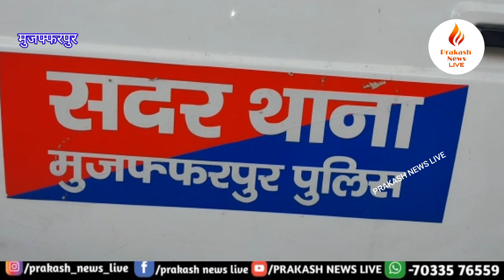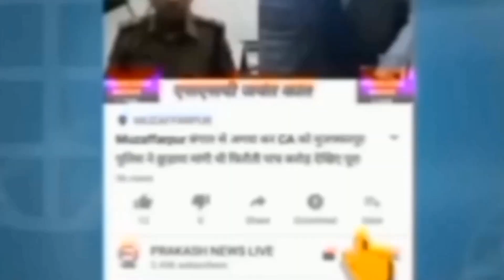मुजफ्फरपुर में ऐसा कर पति पत्नी ने किया बच्चा को अनाथ अब कौन देख भाल करेगा